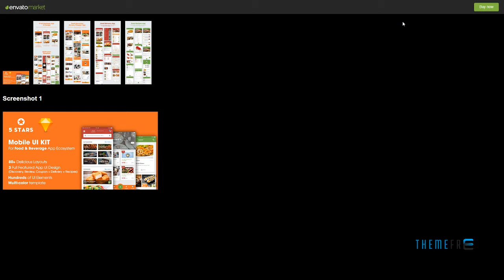5Stars - Mobile UI KIT for Food &amp; Beverage App Ecosystem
Graphics Files Included Sketch File

 Software Version Sketch 40+

 Documentation Unrated

 Tags beverage, coupon app, delivery, discovery app, ecosystem, food, full featured app, lifestyle, Mobile UI Kit, multi color, multipurpose mobile ui kit, recipes, review app, sketch ui kit, ui elements